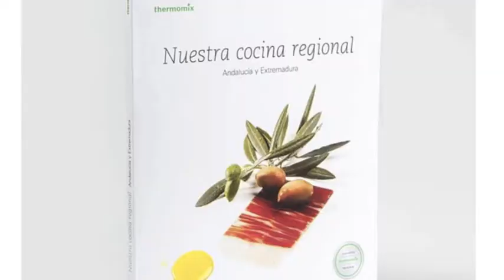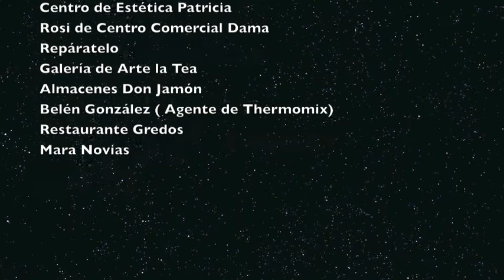Entrega de premios del concurso de fotografía. Plasencia a tus pies.